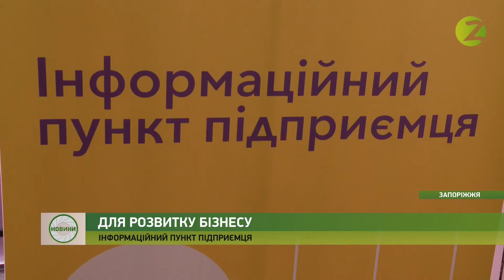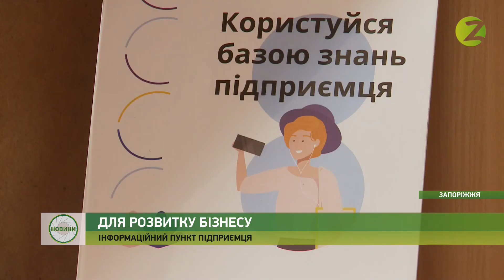Новини Z - У Запоріжжі відкрили перший інформаційний пункт підприємця - 28.02.2020